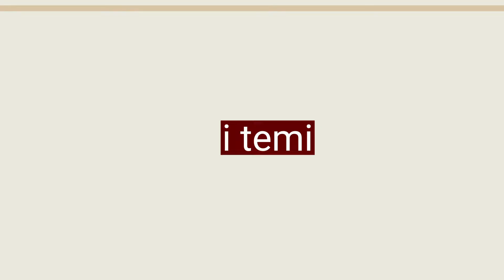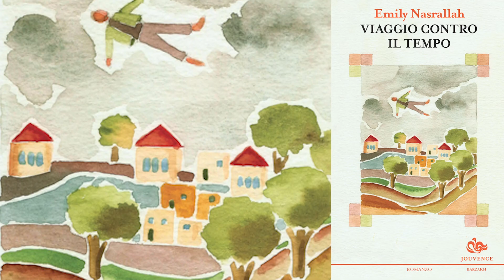Premio Mario Lattes Traduzione: finalista Nadia Rocchetti dialoga con la figlia di Emily Nasrallah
Premio Mario Lattes per la Traduzione 2020.
La finalista Nadia Rocchetti, traduttrice di Viaggio contro il tempo (Jouvence, 2018), dialoga con la figlia dell’autrice Emily Nasrallah.

La motivazione della Giuria:
«La struttura narrativa del romanzo Viaggio contro il tempo  ̶ 187 brevi capitoli, frasi concise, una sola voce narrante, rari flashback  ̶  può aver contribuito alla bella traduzione di Nadia Rocchetti. La lettura scorre piana, equilibrata, con felici rese dei personaggi, pochi impedimenti e rare ambiguità. Quasi assenti le espressioni stereotipate o con connotazioni regionali. Alcune locuzioni paiono forse troppo colte quando vengono pronunciate dal personaggio principale, di semplice cultura contadina. Resta il dubbio sulla scelta dei puntini di sospensione: a volte tre, altre volte solamente due. Il testo risulta avvincente e rende credibile la scelta morale del protagonista che decide di ritornare in Libano, la sua patria, malgrado l’inasprirsi della guerra civile.»

La cerimonia premiazione si svolge sabato 18 luglio 2020 alle ore 18 nel giardino del Castello di Perno (Cn)

Tutte le info sul Premio biennale Mario Lattes per la Traduzione

Il Premio biennale Mario Lattes per la Traduzione è dedicato alla figura di un editore, pittore e scrittore che seppe confrontarsi con intellettuali di fama internazionale. È realizzato dalla Fondazione Bottari Lattes in collaborazione con l’Associazione culturale Castello di Perno e il Comune di Monforte d’Alba, con il contributo di Fondazione CRC e Banca d’Alba, con il patrocinio di Mibact, dell’Unione di Comuni “Colline Di Langa e Del Barolo” e di S. Lattes & C. Editori.